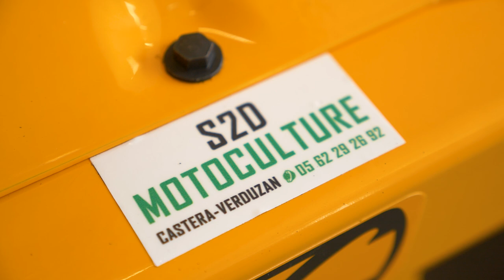S2D MOTOCULTURE, Magasin de motoculture à Castéra-Verduzan (32)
Découvrez des équipements de grandes marques pour entretenir les jardins et les espaces verts dans notre magasin de 150 m².

Comptez sur nous pour vous aider dans le choix du matériel de motoculture le mieux adapté aux travaux que vous souhaitez réaliser.
Pour vous satisfaire encore plus, nous proposons la livraison et le suivi après-vente des machines.